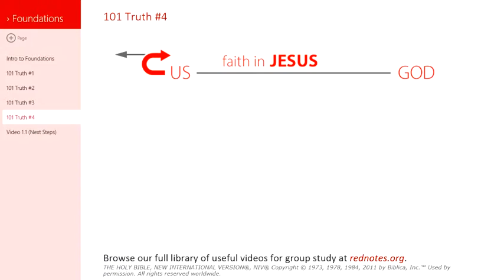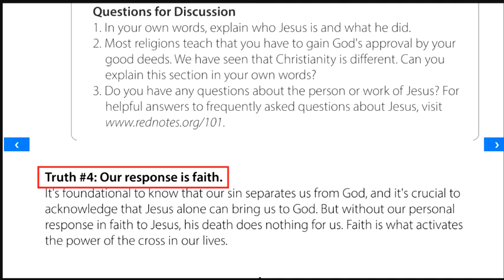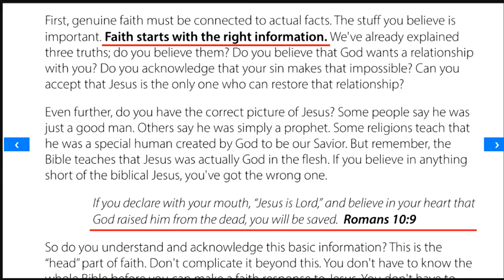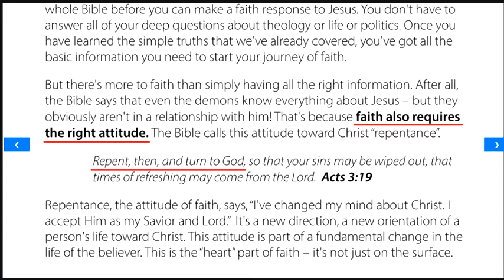101 truth 4